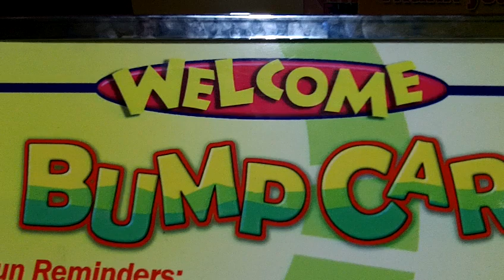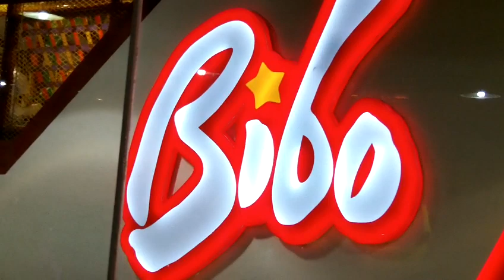SM City Cebu-Bump Cars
Reminds us of our childhood memories...